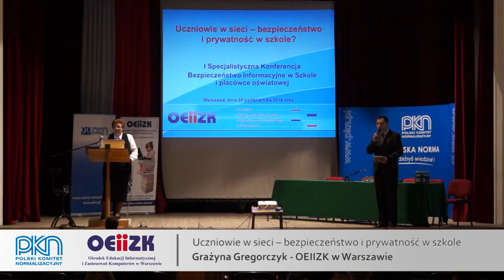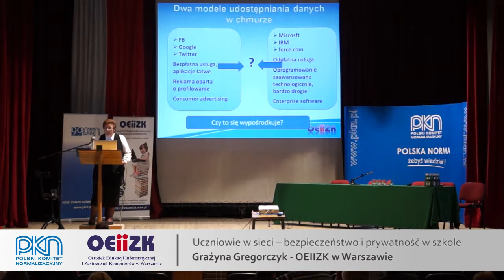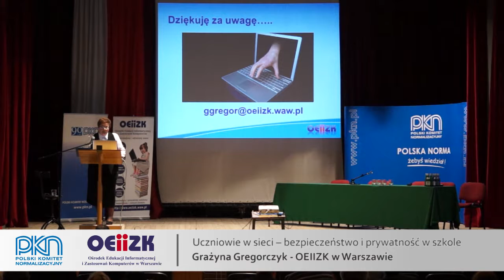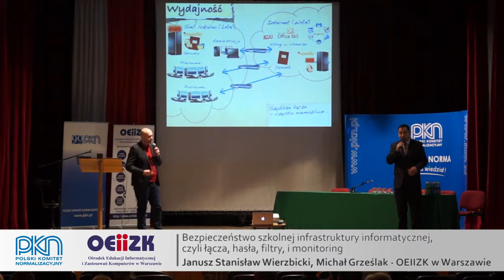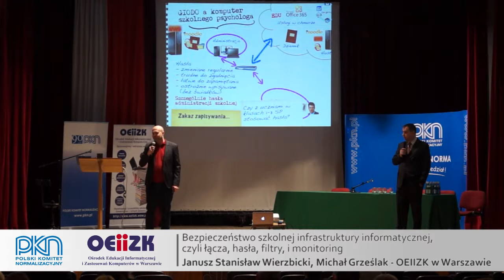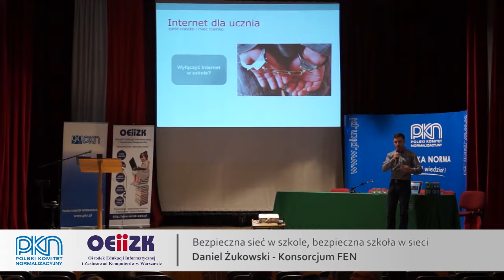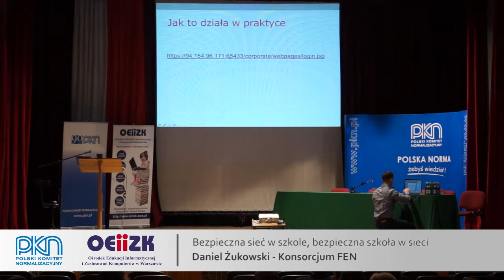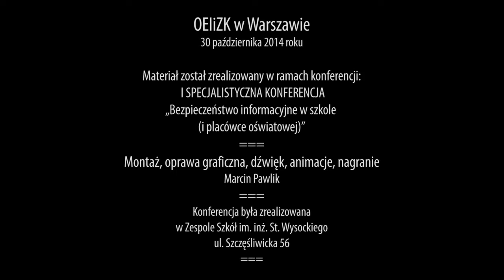„Bezpieczeństwo informacyjne w szkole (i placówce oświatowej)” - część 2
OEIiZK w Warszawie  30 października 2014 roku.

Materiał został zrealizowany w ramach konferencji:
I Specjalistyczna Konferencja „Bezpieczeństwo informacyjne w szkole (i placówce oświatowej)”

Montaż, oprawa graficzna, dźwięk, animacje, nagranie: Marcin Pawlik

Konferencja była zrealizowana
w Zespole Szkół im. inż. St. Wysockiego
ul. Szczęśliwicka 56